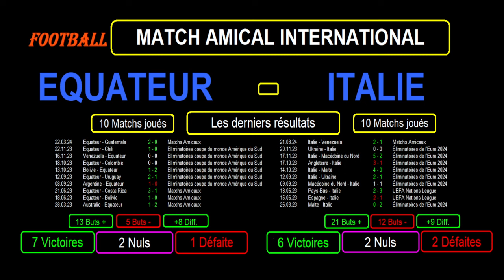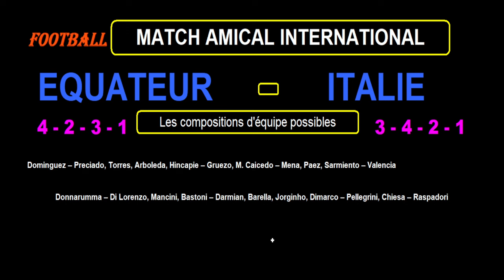EQUATEUR - ITALIE : match de football amical du 24 mars 2024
Je vous présente le match de football amical du 24/03/2024 : Equateur contre Italie.

Je reviens sur les 10 derniers résultats toutes compétitions confondues pour les 2 équipes avec les statistiques et de nombreuses informations, et je termine par les compos d'équipes probables et les tactiques éventuelles.